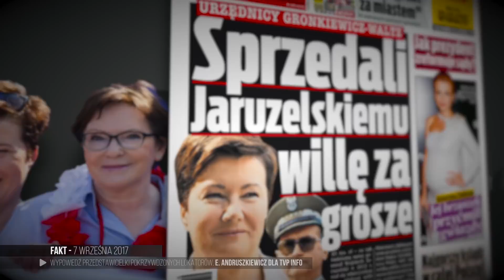Czy POzwolimy im na więcej?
Dziś PO chce mówić o samorządzie. Czy będzie dyskusja o wiceprzewodniczącej PO i tym co dzieje się pod jej rządami?